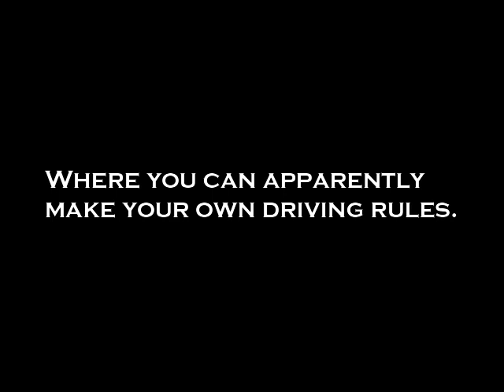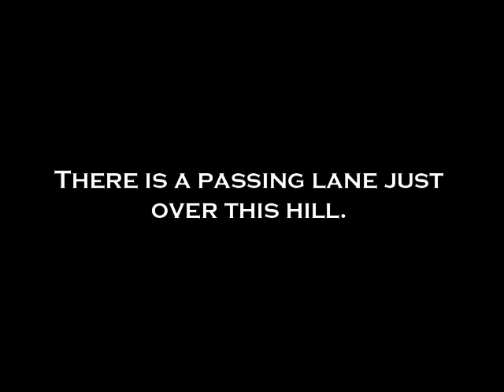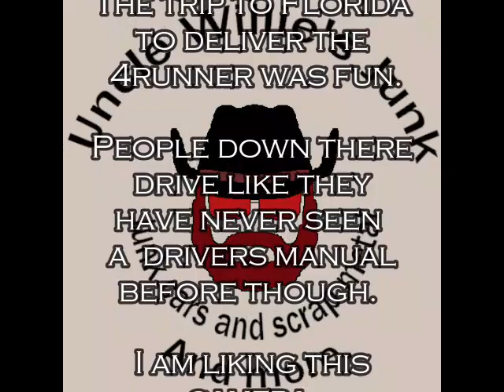More bad drivers. Including Florida!